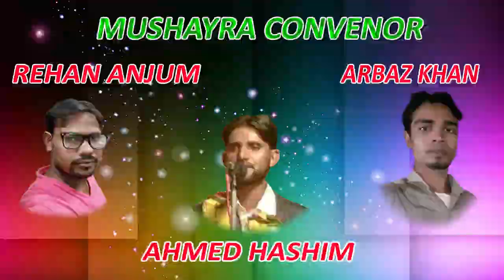IRFAN NADEEM,MALEGAON,ALL INDIA MUSHAYRA,JASNE NASEEM FAIZI, CON-REHAN ANJUM ON 18TH AUG 2017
IRFAN NADEEM,
CONVINOR-REHAN ANJUM.